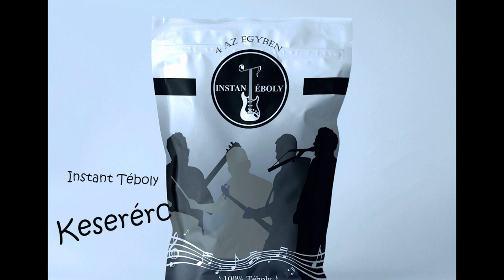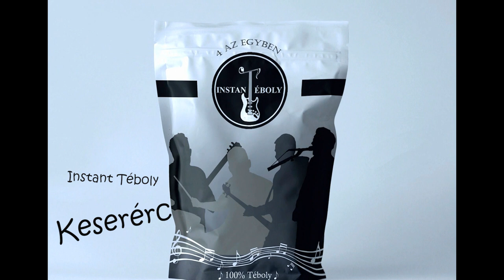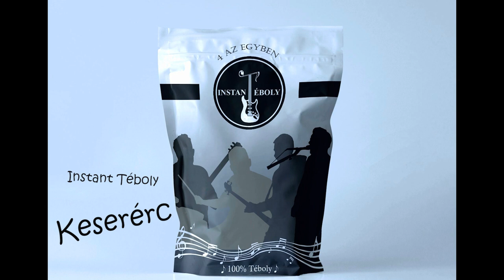Instant Téboly-Keserérc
Ének/Gitár: Tajti Tamás
Gitár: Szántó Ákos
Basszusgitár: Sánta Ádám
Dob: Győri Bendegúz

Köszönet a képért Stadler Biankának